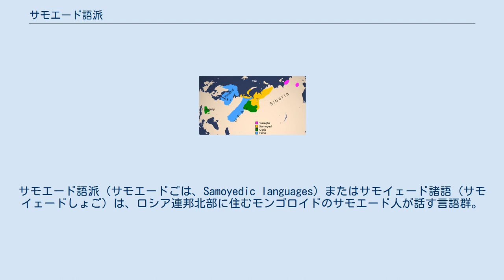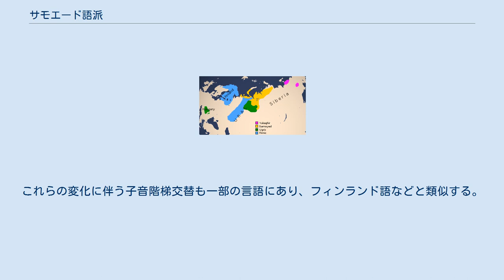サモエード語派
サモエード語派（サモエードごは、Samoyedic languages）またはサモイェード諸語（サモイェードしょご）は、ロシア連邦北部に住むモンゴロイドのサモエード人が話す言語群。
フィン・ウゴル語派（フィンランド語やハンガリー語を含む）とともにウラル語族に属する。
 分布域はカニン半島からタイミル半島、オビ川・エニセイ川流域のミヌシンスク盆地からサヤン山脈におよぶ。
 最も多いネネツ語話者は3万人ほどいるが、その他の言語の話者は数十人から千人程度であり、ほとんどがテュルク諸語、モンゴル諸語またはツングース諸語と同化したグループがいたため、すでに死語となってしまった言語も多い。
 サモエード諸語の分布。
 サモエード語派は次のような言語を含む。
 フィン・ウゴル語派とは早期に分かれたと考えられているが、母音調和など共通の性質を多く持つ。
 基本的には膠着語で、名詞の格や、動詞の法・時制、主語および目的語の数と人称による変化は接尾辞で示される。
 数には単数・双数・複数の区別があり、また名詞の後につける所有接尾辞で所有を表す。
これらの変化に伴う子音階梯交替も一部の言語にあり、フィンランド語などと類似する。
^ Hammarström, Harald; Forkel, Robert; Haspelmath, Martin et al., eds (2016). “Samoyedic”. Glottolog 2.7. Jena: Max Planck Institute for the Science of Human History.